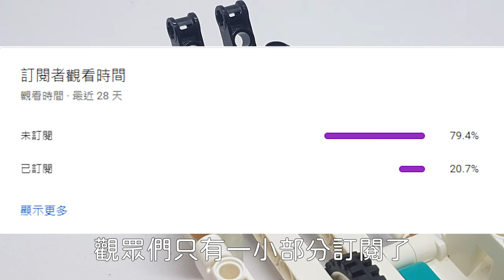【樂高組裝教學 EP19】樂高 快艇 Power Boat【LEGO MINDSTORMS Robot Inventor 51515】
Reference to LEGO 42089

敬請期待!